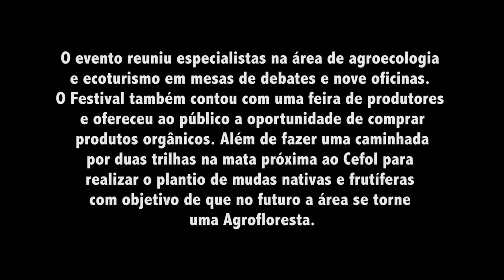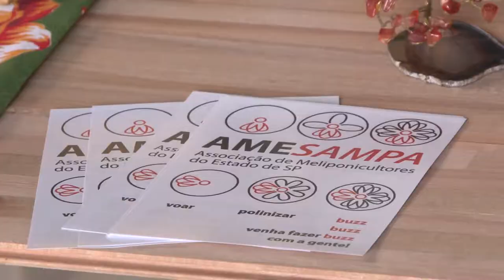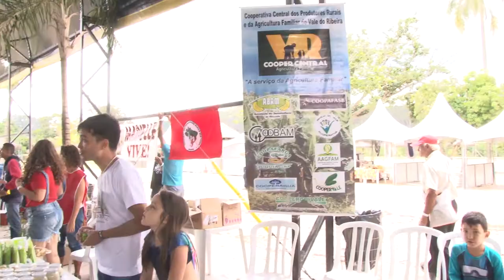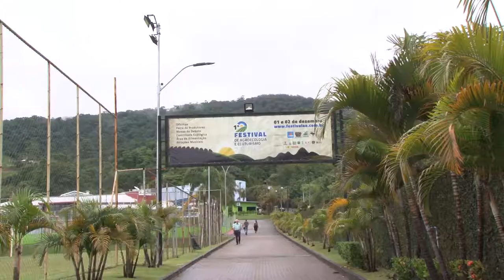1º FESTIVAL DE AGROECOLOGIA E ECOTURISMO NO CEFOL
Nos dias 1 e 2 de dezembro o Centro de Formação e Lazer de Campinas (Cefol) localizado na Serra dos Cocais, sediou o 1º Festival de Agroecologia e Ecoturismo do Leste Paulista – uma realização do Sindicato Químicos Unificados em parceria com a Rede Livres Produtos do Bem, a Associação de Agricultura Natural de Campinas e região (ANC) e o Movimento dos Trabalhadores Rurais Sem Terra (MST).
O evento reuniu especialistas na área de agroecologia e ecoturismo em mesas de debates e nove oficinas. O Festival também contou com uma feira de produtores e ofereceu ao público a oportunidade de comprar produtos orgânicos. Além de fazer uma caminhada por duas trilhas na mata próxima ao Cefol para realizar o plantio de mudas nativas e frutíferas com objetivo de que no futuro a área se torne uma Agrofloresta.